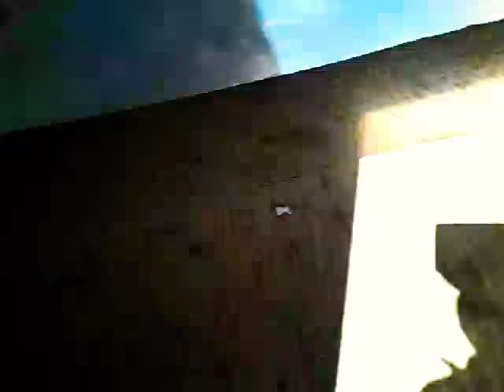Poplar hill first nation camp